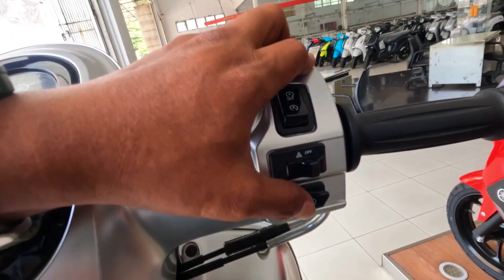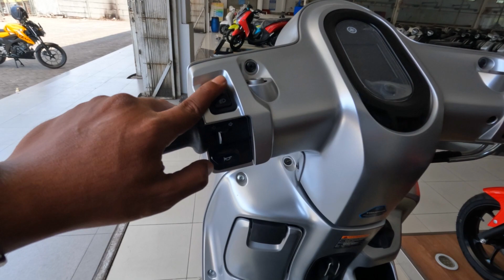FAZIO FILANO Duo Desain Cakep Yang satu Hybrid yangsatu super bagasi MATIC Dengan Fungsi Tinggi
- HONDA SGM SUKODADI DEWIQ  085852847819
- MARKETING YAMAHA BUNDER GRESIK
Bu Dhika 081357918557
- Suzuki Motor indrapura
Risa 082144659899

link pembelian game dan download

device pembelian kontrol dan pc

Gear System Specs
lOW END:
ryzen3 3100 @ 4.0Ghz
GTX 1650 SUPER @ 2050Mhz
4100Mhz CL17 DDR4 16GB
SSD 128